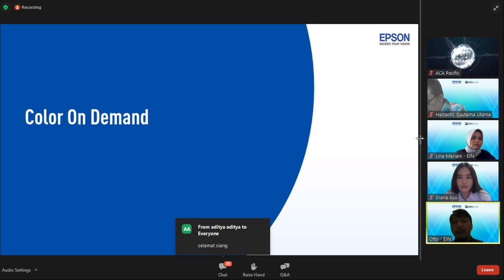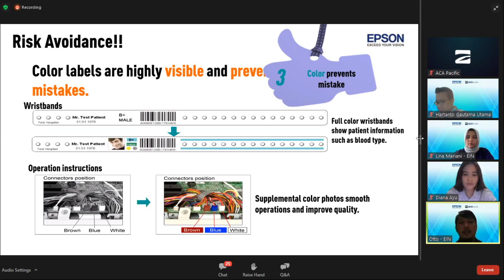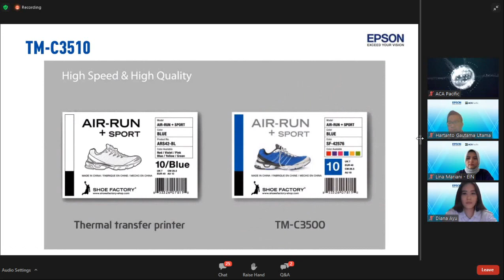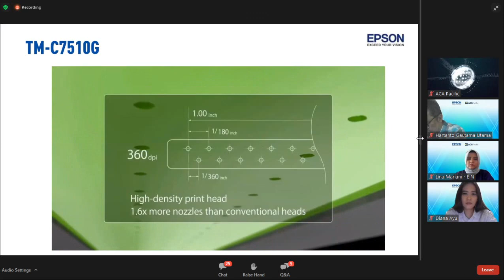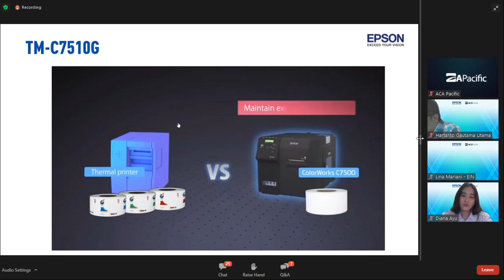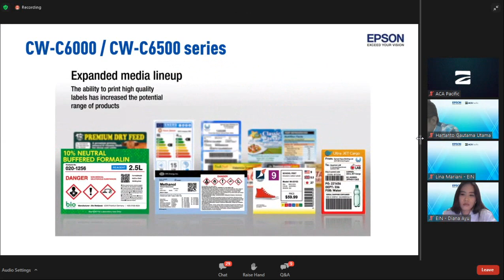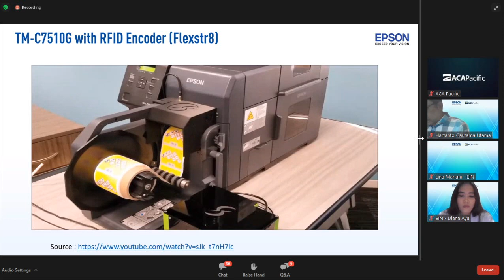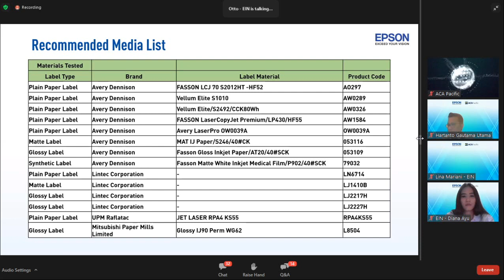Solusi Printer Label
22 Febuari 2022